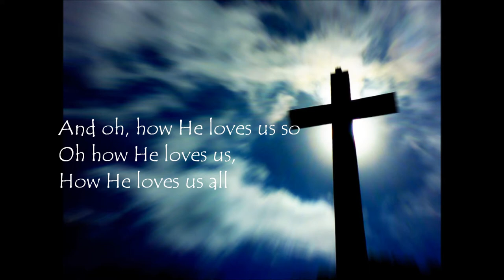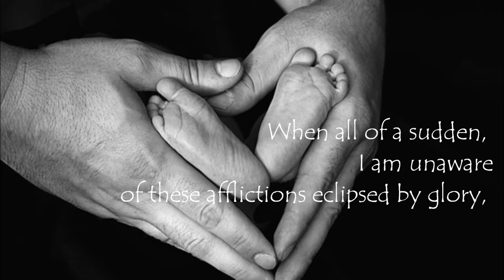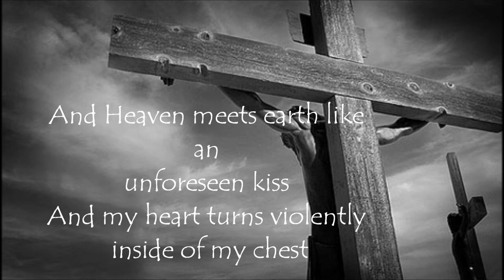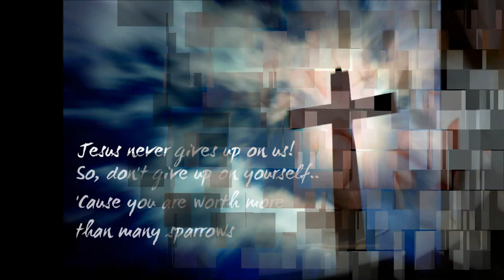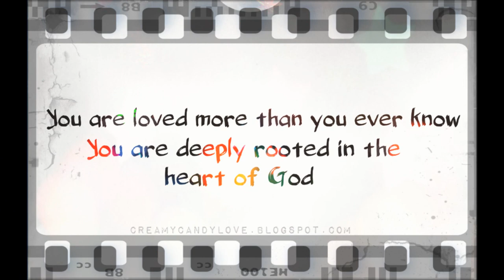David Crowder Band - How He Loves Us (Lyric Video)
Hi guys :) This is one of my favorite songs.. I hope this video that I made will inspire you somehow and i hope this song will uplift your soul and i hope that this song will make you happy :))

-And.. B.T.W. the first picture you will see in the video is not their photo. I just made it up. Heee heee :D

i would be happy to hear your comments and tweets!

yay! Have a great and fun day guys!! Huge Love! Happy Easter :) Have a colorful Journey with Jesus :) Take Care :)